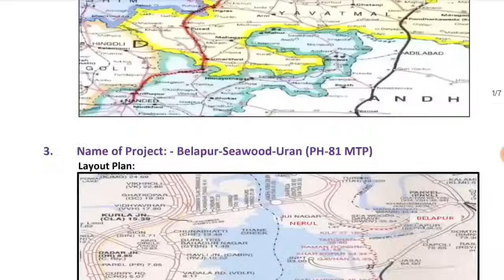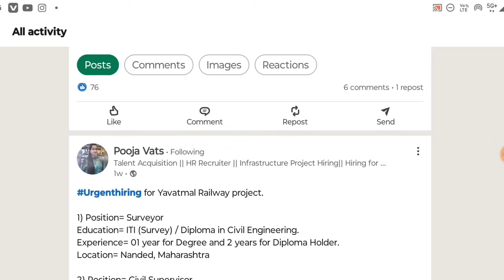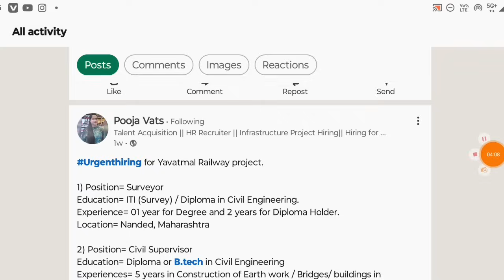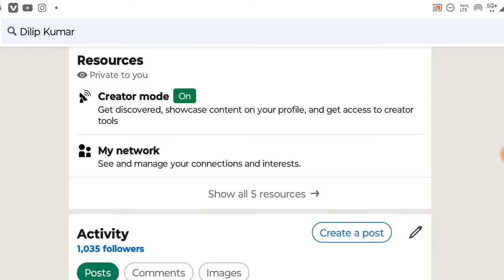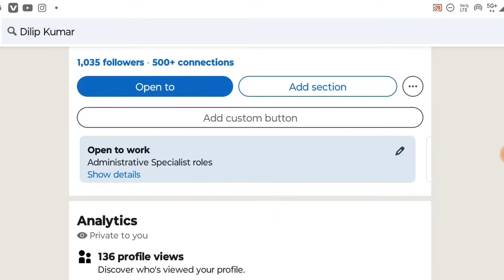Ministry Of Railway New Recruitment 2024| Post: 350+ | ITI, Diploma, BTech Jobs| Railway Project Job